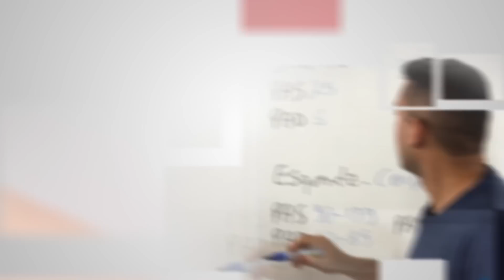HOSPITAL NÃO CONTRATA SEM EXPERIÊNCIA | O que fazer?